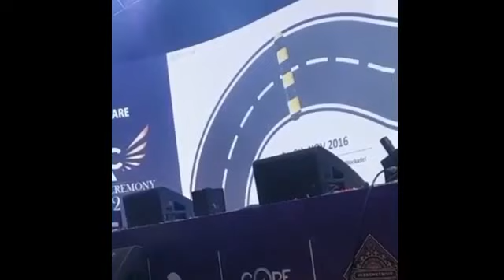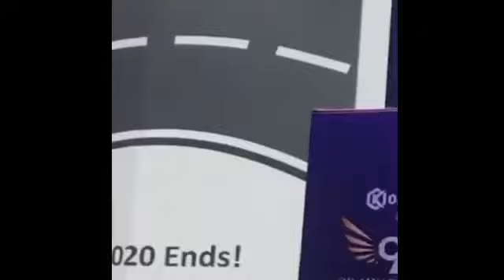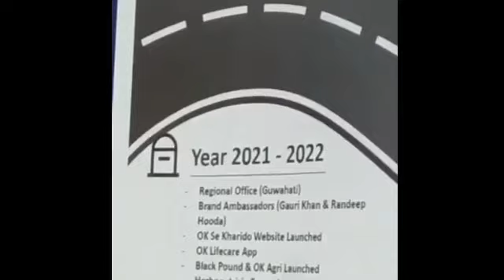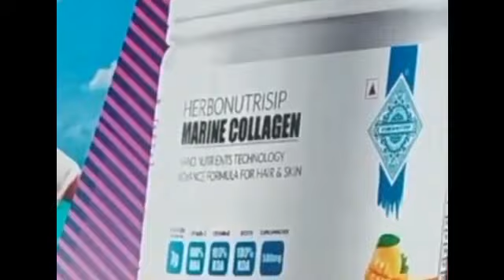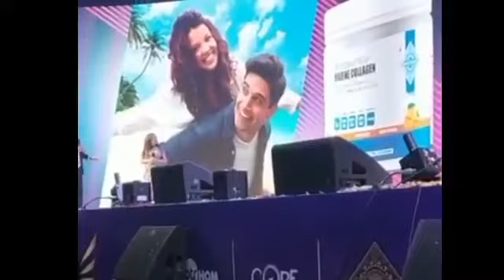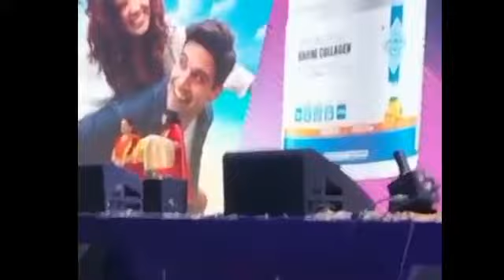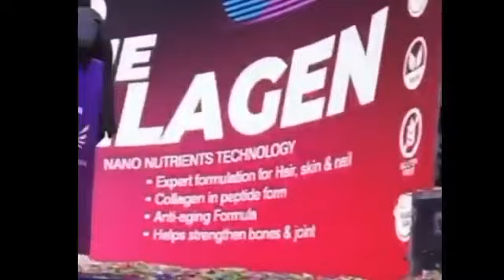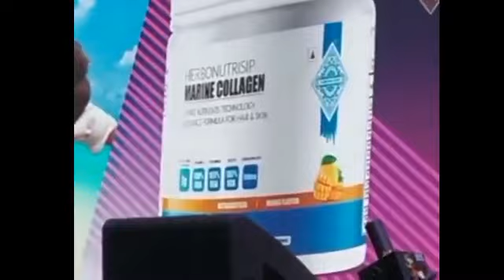Ok Award Ceremony on 24th July 2022 | Talkatora Stadium | OK LIFE CARE